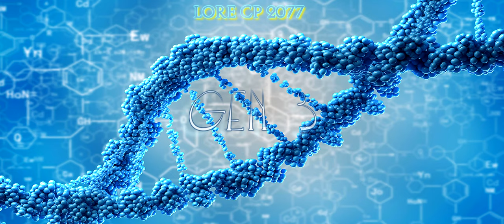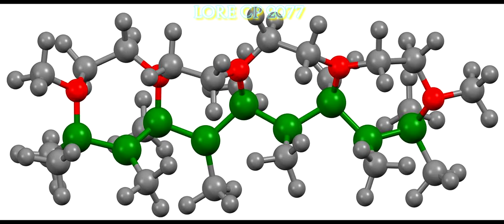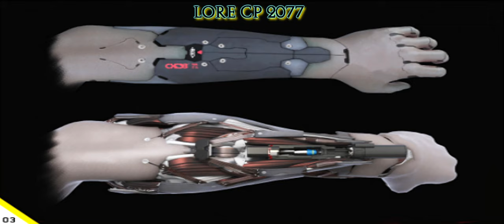🔵 Cyberpunk 2077 - Cyberware G3 e G4 - Superiores, Estéticos, de Ataque & Defesa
Hoje eu trago um vídeo sobre o próximo jogo da CD Project RED, Cyberpunk 2077, que sairá em Novembro deste ano (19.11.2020).

Hoje, vamos falar sobre os Cyberwares das Gerações 3 e 4.

* Quais são os 2 últimos tipos de Cyberware?

* Onde comprá-los?

* Quais as funções dos Cyberwares?

* Como escolher o Cyberware ideal pro seu estilo de jogo?

* Como se dividem os Cyberwares?

*  Quais as principais diferenças entre as gerações e as classes de Cyberware?